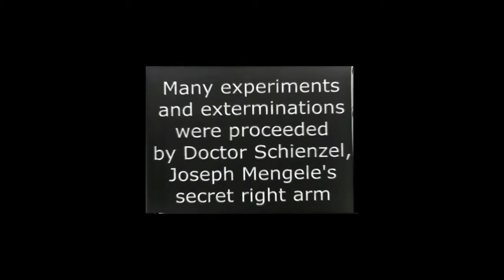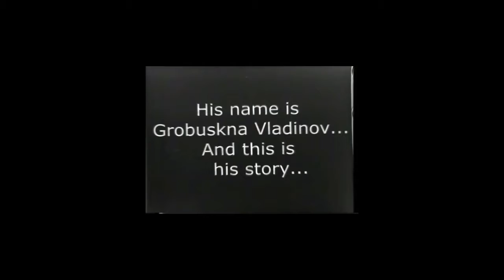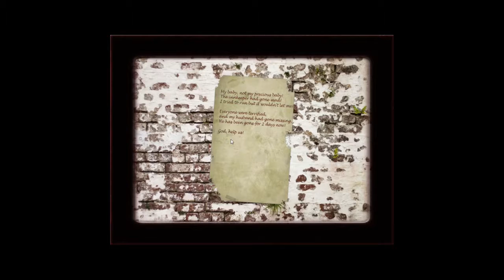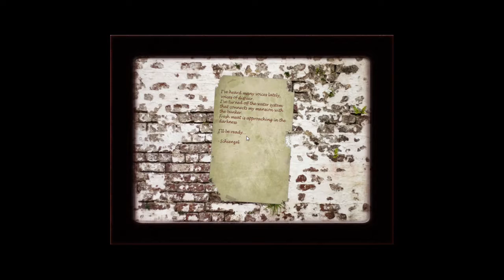The Forgotten ones 1# 1 Boss Fight + Der Verrückte Dr Schienzel!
Hallo Leute ich hoffe euch gefällt dieses Video, wenn ja dann lasst doch ein Daumen nach oben da, wenn ihr neu seid und mehr von mir wollt dann lasst doch ein Abo da, weiterhin Viel Spaß mit meinem Kanal.